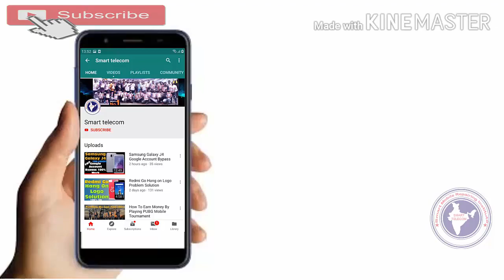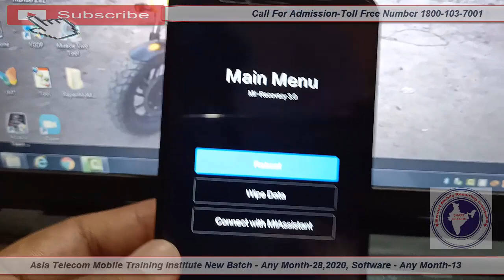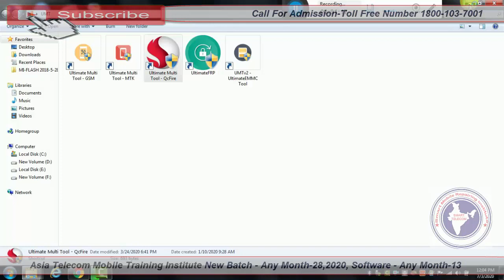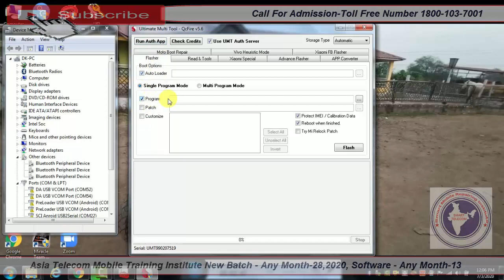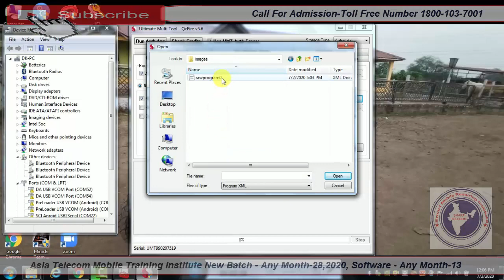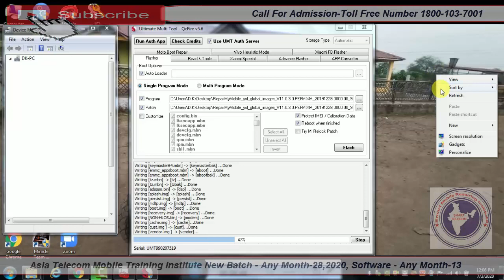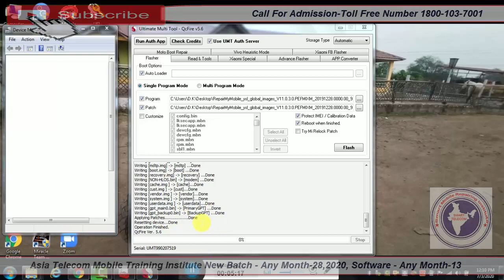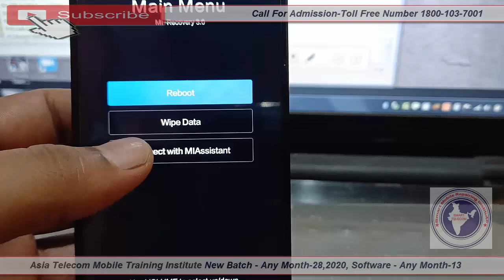Redmi Y2 Restarting Problem Stuck On Recovery Mode Solution | Redmi Y2 Reboot Problem | Mi Y2 Reboot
Redmi Y2 Restart Problem solution Step by step, mi Y2 Reboot Solution 💯% Job ✅

• Redmi Y2 Restart Problem solution
• Redmi Y2 Reboot Solution
• Redmi Y2 Hang On Logo solution
• Mi Y2 Restart Reboot Solution
• Redmi Y2 Hardreset
• Redmi Y2 Agr Restart Problem ko kaise thik kre

redmi y2 reboot problem
mi y2 reboot problem
redmi y2 fastboot problem
redmi recovery 3.0 problem
mi recovery 3.0 problem
main menu redmi recovery 3.0
mi y2 fastboot problemn
mi y2 auto recovery mode problem
redmi y2 main menu problem
redmi y2 recovery 3.0 problem
mi recovery 3.0
mi y2 recovery mode problem
redmi y2 recovery mode problemn
redmi recovery 3.0
main menu mi recovery 3.0
mi y2 main menu problem
mi main menu reboot problem
mi reboot problem
mi y2 hard reset
mi recovery 3.0 y2
redmi y2 automatic switch off problem
main menu mi recovery 3.0 y2
redmi y2 reset
connect with mi assistant
redmi y2 hanging problem solution
redmi y2 restart problem
mi y2 on off problem
redmi main menu problem
redmi y2 fastboot problem hindi
redmi y2 recovery 3.0
redmi y2 on off problem
reboot wipe data connect with mi
Redmi y2 main menu come problem

Recovery Mode | How To Solve Mi Main Menu
Problem-100% Working